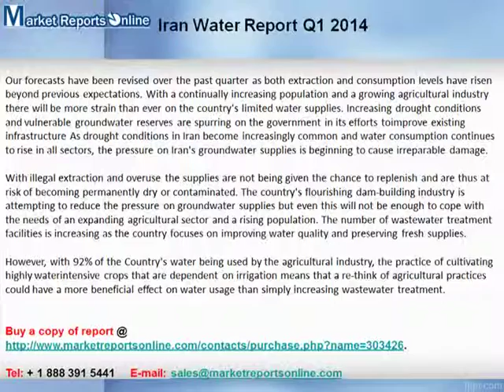Iran Water Report Q1 2014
MarketReportsOnline.com offers "Iran Water Report Q1 2014" report to its research store.